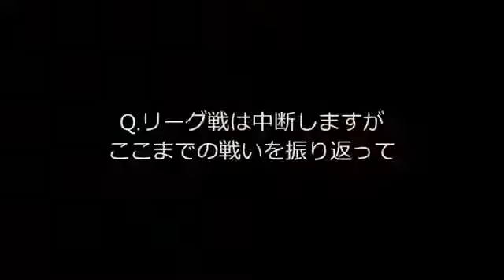2014 J1リーグ第14節vs.清水エスパルス 安達亮監督【試合後記者会見】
2014 J1リーグ第14節 清水エスパルス［1-1］ヴィッセル神戸 ［得点者］ 清水：杉山 浩太（66'） 神戸：小川 慶治朗（61'） □ヴィッセル神戸オフィシ.

2014 J1リーグ第14節 清水エスパルス［1-1］ヴィッセル神戸 ［得点者］ 清水：杉山 浩太（66'） 神戸：小川 慶治朗（61'） □ヴィッセル神戸オフィシ..

2014 J1リーグ第14節 清水エスパルス［1-1］ヴィッセル神戸 ［得点者］ 清水：杉山 浩太（66'） 神戸：小川 慶治朗（61'） □ヴィッセル神戸オフィシ..